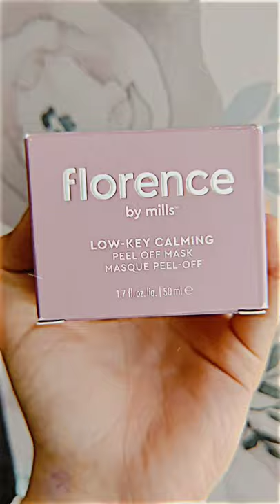florence by Mills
firts product of Florence by Mills ✨💜